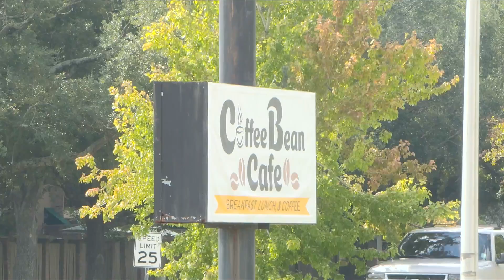An attempted robbery and shooting at Coffee Bean Cafe left one man in the hospital